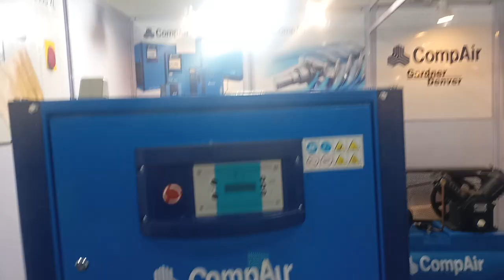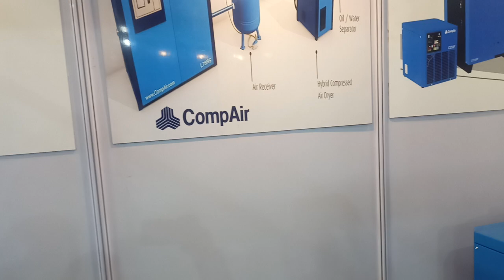COMPAIR | Factory Industry | New Transcon Engineers | GMMSA EXPO, Ludhiana Hosiery Industry | India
The GMMSA EXPO INDIA is an initiative by the Garments Machinery Manufacturers & Suppliers Association (Regd.) Ludhiana, creating opportunities for Investments, Joint Ventures, and Technology Transfers through the platform of International Exhibitions and Conferences. The Association is an interface between Government, Business, Academia, Society Media, etc.
In the field of Business promotion, nothing is as important as maintaining a good reputation and earning repeat business. In addition to guiding new Business initiatives, a majority of our Members/Clients have consistently worked with us for their promotional requirements. They see us as professionals who take pride in what we do. We make it business-friendly and enjoyable. We are ethical in all our dealings and create a culture that delivers the highest standards in the industry & Trade. We are “committed to excellence”. GMMSA EXPO INDIA is a name our clients & Industry trust.
New Transcon Engineers
Village Mundian Khurd, Near S 5 Hotel, Chandigarh Road,
Mobile
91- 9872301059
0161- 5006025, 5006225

VIDEO DECLAIMER
THIS VIDEO IS NON PROMOTIONAL ,THIS VIDEO IS CREATED ONLY TO PROVIDE EDUCATION INFORMATION , WE ARE JUST PROVIDING MARKET INFORMATION Update Today AJL By Shripaul और YOUTUBE किसी भी तरह से Paid Promotion नहीं करता | THIS CHHANEL IS NOT RESPONSIBLE FOR ANY PROFIT OR LOSS IN ANY KIND OF BUSINESS... ITS ALL DEPEND ON BUSINESS PLAN AND YOUR HARD WORK ...PLZ YOU MUST RESEARCH INSPECT CHECKUP YOURSELF BEFORE START ANY TYPE OF BUSINESS or Purchasing. THIS VIDEO IS ONLY FOR EDUCATION PURPOSE ..INTERNATIONAL MARKET!!